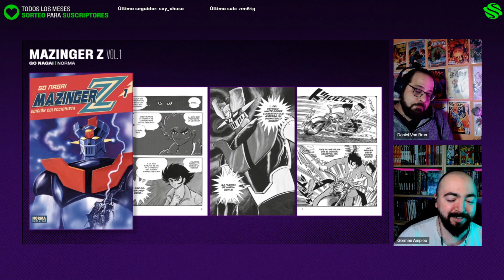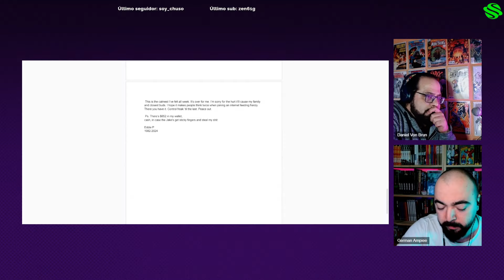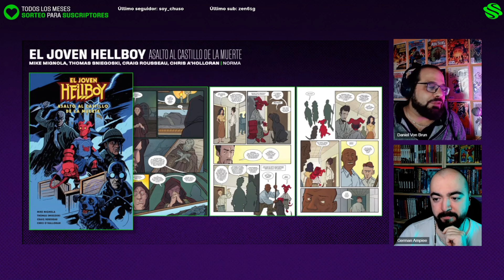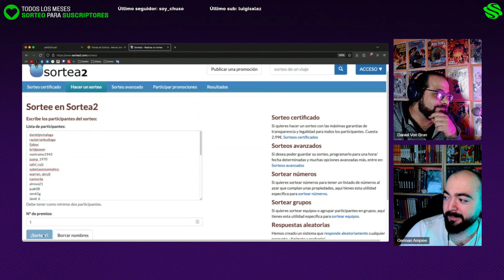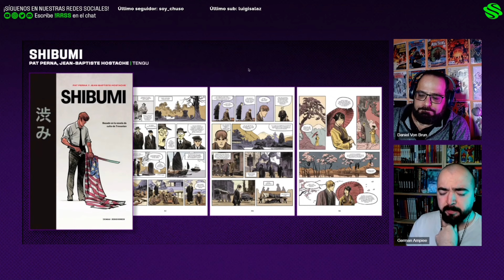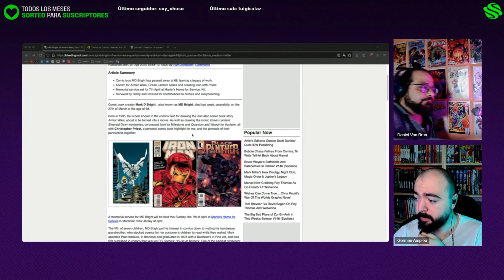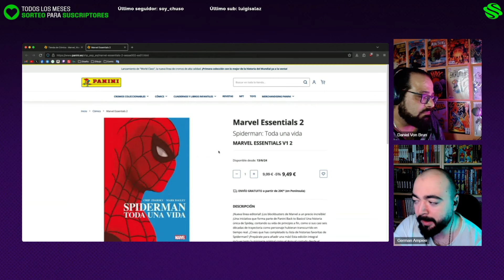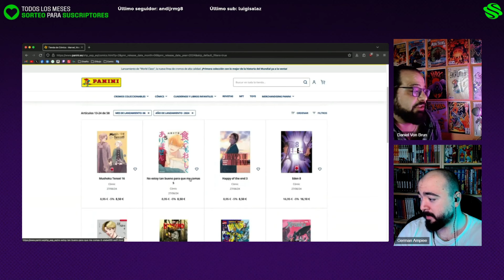📚 RECOMENDACIONES Los mejores comics y mangas: Manziger Z, El oro del Tiempo, Hellboy...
Venimos con unas cuantas, variadas y grandes recomendaciones para vuestras lecturas.

00:00 Intro
00:30 Mazinger Z
13:25 Nos enteramos de la muerte de Ed Piskor
26:29 Paraiso Perdido
36:55 El oro del tiempo
44:58 El joven Hellboy
55:58 Hedra
1:02:56 Shadowman El Libro de las sombras
1:10:55 Shibumi
1:23:10 Novedades Panini Junio

Mundo Skrull, ¡la Invasión Secreta ha comenzado! Nuestra misión es analizar y probar todas las formas de ocio y entretenimiento de vuestro planeta y tratar de entender vuestra sociedad y vuestra cultura. El cómic, la literatura, el cine, los videojuegos… tendrán su análisis y su crítica, siempre desde el cariño, humor y el corazón de los numerosos miembros de nuestra tripulación. Abrimos los canales de comunicación con vosotros. Ahora podéis hacer llegar a esta nave vuestras opiniones, consejos y recomendaciones.